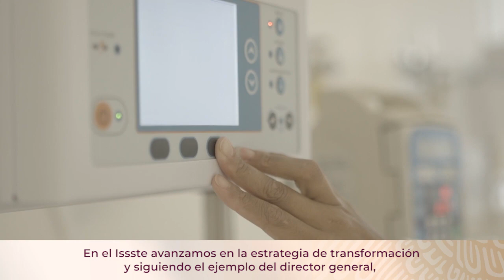Asegurado, abasto de insumos en Hospital Regional “Lic. Adolfo López Mateos”: Issste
📰 Asegurado, abasto de insumos en Hospital Regional “Lic. Adolfo López Mateos”